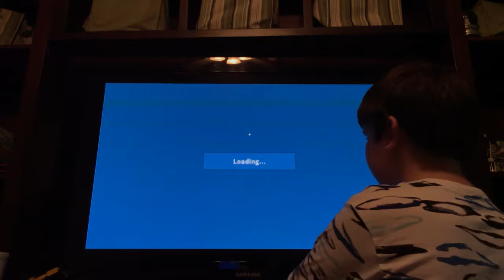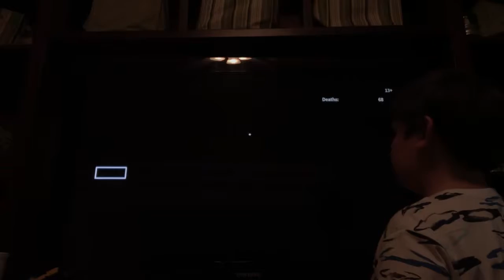Just playing some ROBLOX part 5